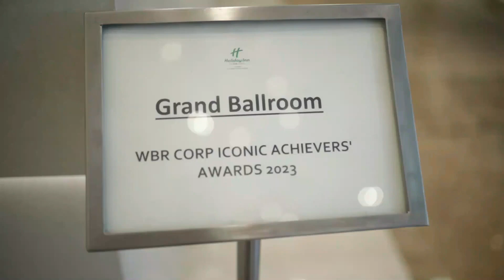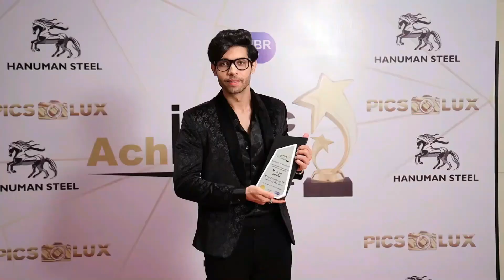Care Takers Exterior & Interior Pvt. Ltd. Iconic Achievers Awards 30-Nov-2023 @ Mumbai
WBR CORP Iconic Achievers Awards ceremony is meant to recognize the topmost personalities and organizations’ from different industry sectors on a single platform.
The Iconic Achievers Awards who have proved themselves as role models to millions of people through many achievements.